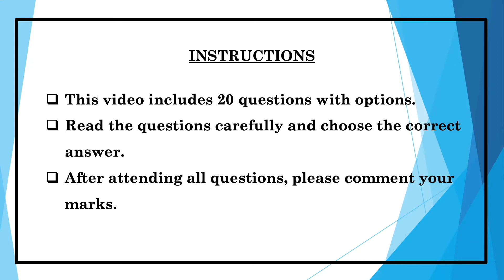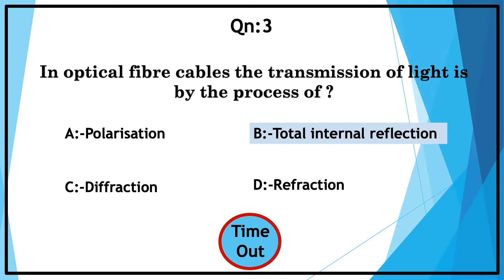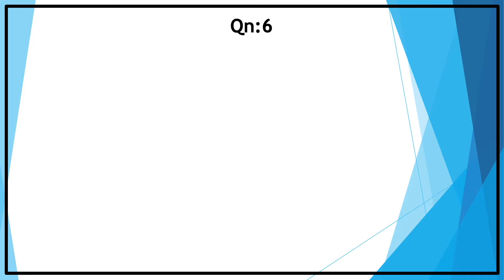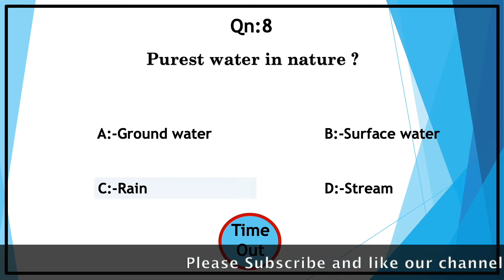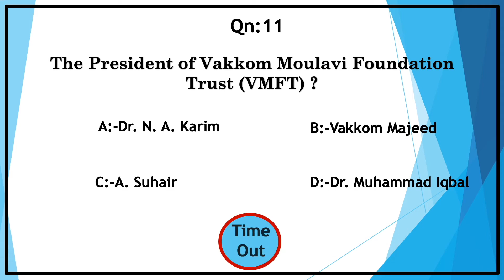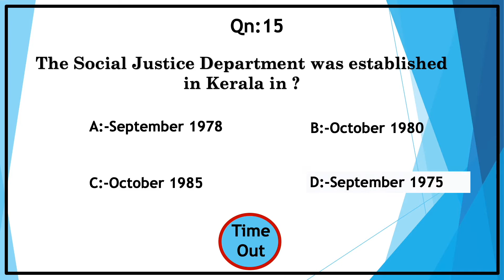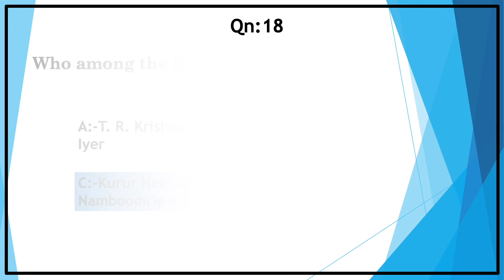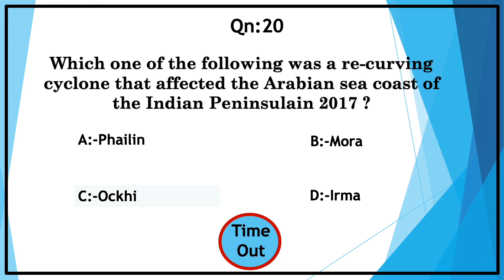Kerala PSC Mock test | Kerala PSC Objective Questions | Degree Level Exam 19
This video created for those who are attending Kerala PSC Degree Level exams like university assistant, Excise Inspector, BDO, Women SI etc. It is based on Kerala PSC recently asked questions. Each video contains 20 PSC Questions with options.

വരാനിരിക്കുന്ന PSC പരീക്ഷയ്ക്ക് തയ്യാറെടുക്കുന്നവ൪ക്ക് വേണ്ടി PSC ചോദിച്ചതും ചോദിക്കാ൯ സാദ്ധ്യത ഉള്ളതുമായ ചോദ്യങ്ങൾ പ്രത്യേകം തെരഞ്ഞെടുത്തു തയ്യാറാക്കിയതാണ് ഈ വീഡിയോ series. ആവർത്തിച്ച ചോദ്യങ്ങളും current affairs updates ഉം കൃത്യമായി ഉൾപ്പെടുത്തിയിട്ടുണ്ട്.